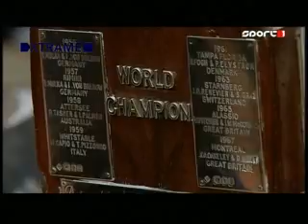Majthényi - Domokos sajtótájékoztató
Most találkozhatunk a repülőhollandi élő legendáival, a Majthényi- Domokos kettőssel, akik idén hetedik VB aranyuk megszerzésére készülnek...
TV Csatorna:  Sport 1
Adásidőpont:  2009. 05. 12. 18:45
Ismétlések:
Év / Adás:  2009/6
Verseny neve:  Majthényi - Domokos sajtótájékoztató
Verseny helyszíne:  Raiffeisen Székház
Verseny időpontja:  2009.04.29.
Hossz:  3'12"